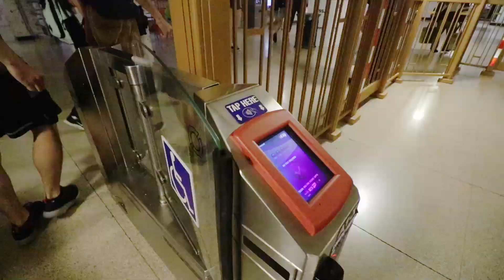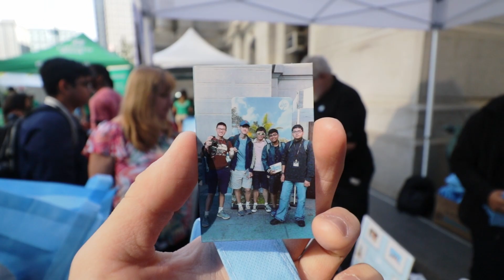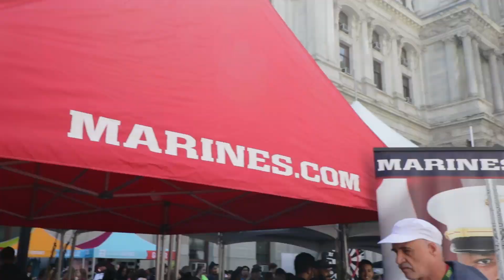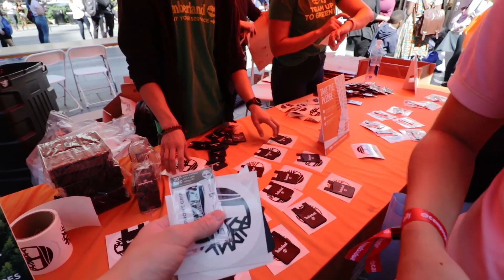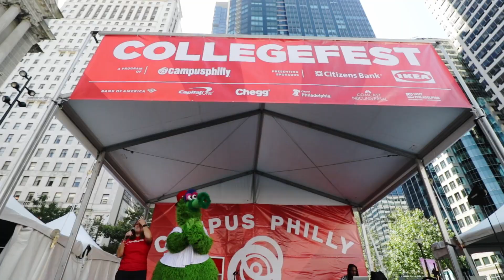2019 Campus Philly CollegeFest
For students all over the Philadelphia region, the fall semester started out with a bang at the annual CollegeFest in Philadelphia's famed Dilworth Park. The otherwise-calm tourist attraction was transformed into a lively center of action for five hours, making way for booths that gave away countless items, a pop-up stage which featured a variety of performers, and over 6,000 college students! This video features my experience at CollegeFest—truly a day unlike any other.

Shot on Canon EOS 80D + EF-S 10-18 mm IS STM.